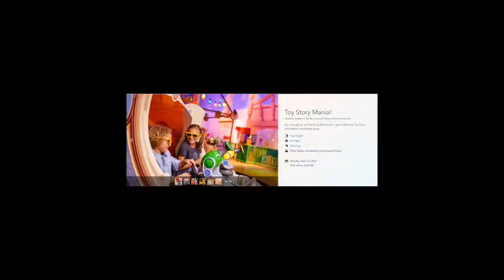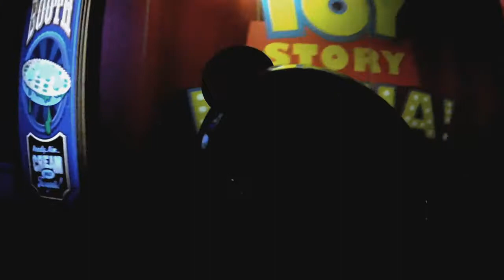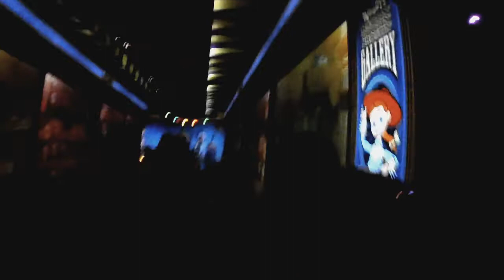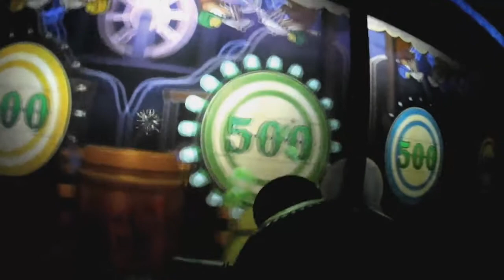POV TOY STORY MANIA | Disney World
Check out this POV TOY STORY MANIA 3D ride in Disney World Florida resort recorded pre Covid19 restrictions at the theme parks. Lima Bean goes nuts scoring while getting tossed around through 4 shooting contests! We appreciate the support!

Lima Bean TV family consists of 4 cast members: Teo, Mommy, Maximus, & Limabean 😃

ZOOM CONTEST WINNER REVEALED